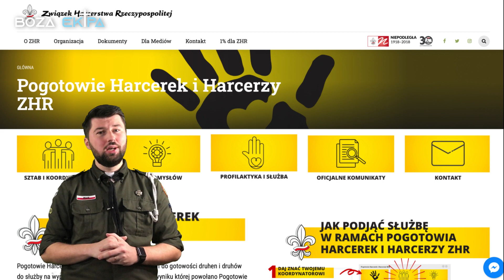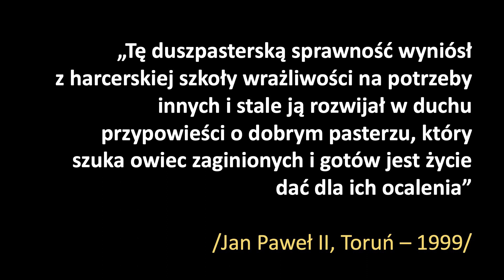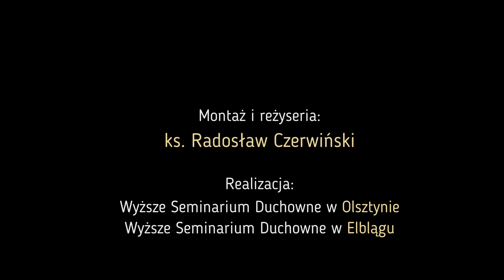Bł. ks. Stefan Wincenty Frelichowski - Druh Wicek [odc. 13]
Bł. ks. Stefan Wincenty Frelichowski - ksiądz, podharcmistrz, błogosławiony katolicki, jeden z patronów diecezji toruńskiej oraz patron harcerzy polskich.

Litania do błogosławionego ks. Stefana Wincentego Frelichowskiego

Kyrie eleison, Chryste eleison, Kyrie eleison.
Synu, Odkupicielu świata, Boże,
Duchu Święty, Boże,
Święta Trójco, Jedyny Boże.

Święta Maryjo, módl się za nami.

Święty Janie Pawle II, który wyniosłeś do chwały ołtarzy błogosławionego Stefana Wincentego i zawierzyłeś nam dar Jego beatyfikacji, módl się za nami.

Błogosławiony Męczenniku, Stefanie Wincenty,
Od lat młodzieńczych gorliwe szukający woli Bożej,
Przyjacielu i Naśladowco Chrystusa,
Rozmawiający z Chrystusem Ukrzyżowanym i chroniący się w Jego ranach,
Napełniony radością Ducha Świętego,
Zakochany w Eucharystii,
Od najmłodszych lat oddany Maryi,
Szukający siły w modlitwie,
Wytrwały w zdobywaniu cnót,
Miłośniku ewangelicznego posłuszeństwa,
Wzorze czystości,
Przykładzie ubóstwa,
Pokorny w służbie Bogu i ludziom,
Obrońco wiary i obyczajów chrześcijańskich,
Wychowawco dzieci i młodzieży,
Patronie harcerstwa polskiego,
Zatroskany o rodziny,
Rozradowany w Bogu duszpasterzu,
Wrażliwy sługo ubogich,
Gorliwy spowiedniku, lekarzu i przewodniku dusz,
Przyjacielu chorych, strapionych i opuszczonych,
Przywracający chęć do życia zagubionym w ciemnościach rozpaczy,
Niosący nadzieję i pociechę konającym,
Patronie dobrej śmierci,
Wierny do końca Bogu, Kościołowi i Ojczyźnie,
Chwało ziemi chełmińskiej, ofiaro Bogu przyjemna,
Świadku Bożego Miłosierdzia,
Apostole Bożego Pokoju,
Kapłanie według Serca Bożego,
Abyśmy zawsze żyli w łasce uświęcającej,
Abyśmy w powołaniu naszym do śmierci wytrwali,
Abyśmy za naszych dni cieszyli się pokojem,
Abyśmy otrzymali to, o co Boga za Twoim wstawiennictwem prosimy,

Módl się za nami błogosławiony Stefanie Wincenty.
Abyśmy się stali godnymi obietnic Chrystusowych.

Módlmy się.

Boże, Obrońco i mocy swoich wiernych, Ty w błogosławionym Stefanie Wincentym, prezbiterze i męczenniku, dałeś uciśnionym wyraźny znak miłości pasterskiej, spraw łaskawie, abyśmy dzięki jego wstawiennictwu potrafili wytrwać pośród przeciwności tego świata. Przez naszego Pana, Jezusa Chrystusa, Twojego Syna, który z Tobą żyje i króluje w jedności Ducha Świętego, Bóg przez wszystkie wieki wieków.

Wszyscy: Amen.

Serdecznie zapraszamy do wspólnego poznawania Bożej Ekipy.

Każda forma rekacji, udostępnienia i komentarzu niesamowici motywuje nas do dalszego tworzenia. Dziękujemy za poświęcony czas. Pamiętamy o Was w naszej modlitwie.